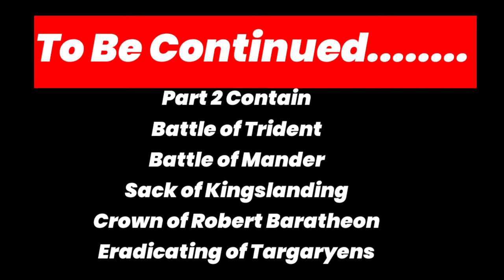Robert's Rebelion Explained in Hindi | Game of Thrones Universe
Welcome to a comprehensive breakdown of Robert's Rebellion, the pivotal event that reshaped the Game of Thrones universe! In this video, we’ll explore the key characters, battles, and consequences of Robert Baratheon’s rebellion against the Targaryen dynasty. Learn how this historic uprising led to the fall of King Aerys II (the Mad King) and set the stage for the power struggles in Westeros we see throughout Game of Thrones.

🔑 Key Topics Covered:

What triggered Robert's Rebellion?
The role of Eddard Stark, Jon Arryn, and the key allies
How Robert Baratheon claimed the Iron Throne
Lyanna Stark’s kidnapping and its impact on the Seven Kingdoms
The Targaryens' downfall and the rise of House Baratheon
How Robert's Rebellion influences the events of the series

Whether you're a Game of Thrones superfan or a newcomer to the series, this video is perfect for anyone looking to understand the deeper history of Westeros. Don’t miss out on this essential guide to one of the most important events in George R. R. Martin’s world!

Game of Thrones character analyses
Westeros history deep dives
House Targaryen lore explained